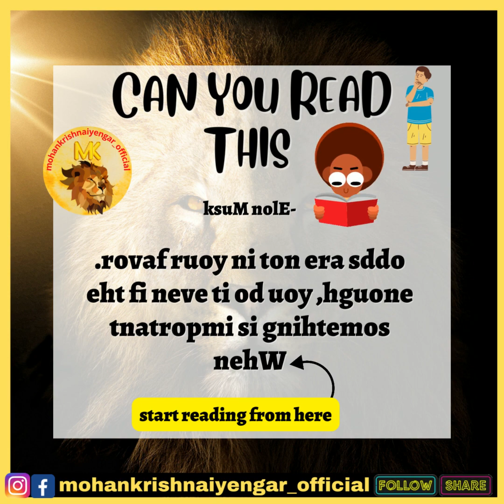Can You Read and Understand This - Comment "Yes" If you can